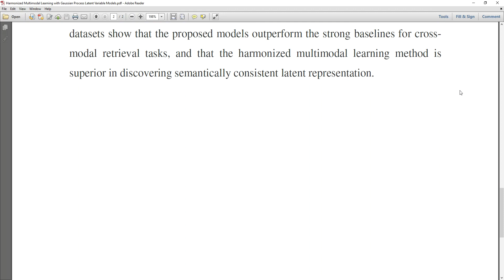Harmonized Multimodal Learning with Gaussian Process Latent Variable Models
* Complete Source Code
 * Complete Documentation
 * Complete Presentation Slides
 * Flow Diagram
 * Database File
 * Screenshots
 * Execution Procedure
 * Readme File
 * Video Tutorials
 * Supporting Softwares

Support Specialization
 * 24/7 Support
 * Ticketing System
 * Voice Conference
 * Video On Demand
 * Remote Connectivity
 * Document Customization

College Projects
Student FinalYearProjects